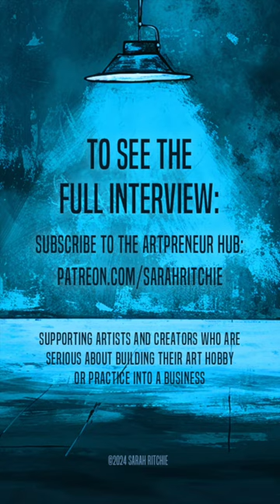Artpreneur Spotlight: Katie Robinson on why we should have the courage to call ourselves “artists”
Join us as we kick off our brand new interview series ‘Artpreneur Spotlight’ with our special guest, New Zealand artist, Katie Robinson!

In this snippet, Katie encourages us to call ourselves “artists”, even if it feels uncomfortable to do so.

katierobinson.co.nz | @kate_robinson_art | beautifulthings.nz/Katie-Robinson

Artpreneur Spotlight is an inspiration series that digs into key aspects of an artist’s art practice. From each artist we can be inspired and challenged.

Artpreneur Hub is for artists and creators who are serious about building their art hobby or practice into a business.